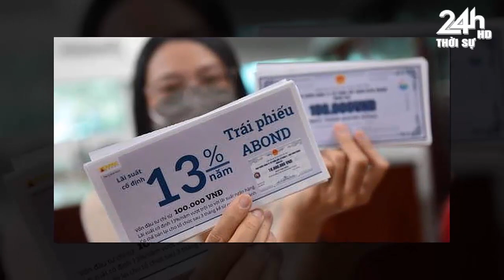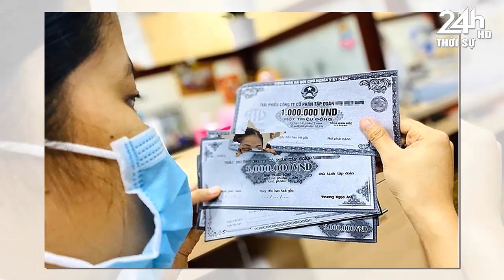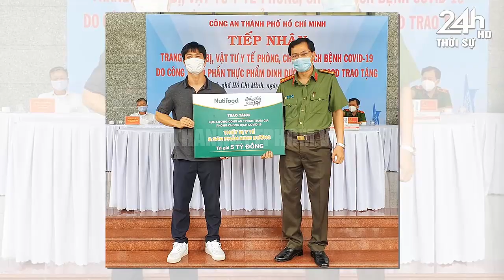Tin nóng nhanh và chính xác hôm nay//Tin nóng Việt Nam Mới Nhất Hôm Nay